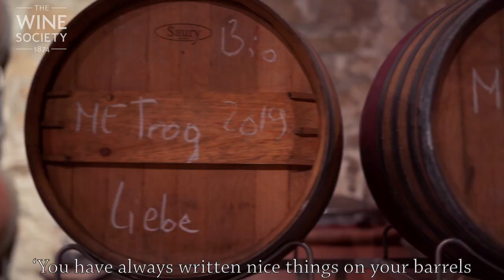Artists of Austria Episode 3, Birgit Braunstein: A Holistic Approach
Wine Society buyer, Freddy Bulmer, experiences more than just great wine when he meets biodynamic proponent Birgit Braunstein, finding an ancient burial ground and ley lines are part of the story of this fascinating winery.

to see the whole story and to buy the wine.